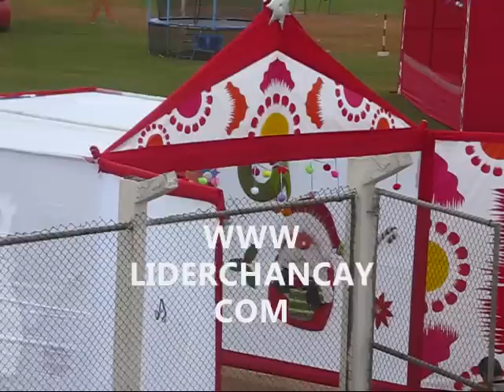Chancay: caso uso del Estadio por San Fernando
Declaraciones de Carlos Andrade, funcionario de la Municipalidad, sobre uso del campo de juego del Estadio de Chancay para actividades particulares.